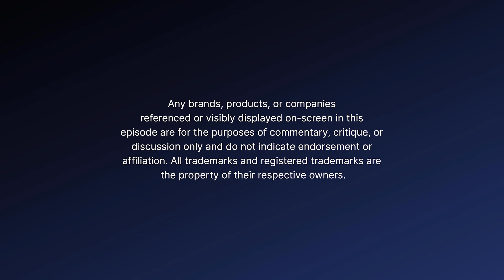SELENA GOMEZ!?! BOY-YOI-YOING!! w/ Luis Diaz (Audio)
Mike chats with Luis Diaz (comedian! radio personality! Most Alone!) about growing up
Cereal Review: Funk-O’s - Beetlejuice

🎙️ ABOUT CHILDLIKE AT BEST WITH MIKE VALDES PODCAST
Welcome to “Childlike at Best with Mike Valdes,” where stand-up comedian Mike Valdes, brightens your day with a dive into a bowl of childhood memories! This feel-good, nostalgic, and funny podcast features Mike and his guests from the entertainment world chatting about pop culture, sharing fond memories, and discussing the mortifying mistakes that made them who they are today. 🥣🎉🌈

Mike is a multitalented artist and entertainer. 🎭 His standup and other comedic work has garnered over 6 million views online. 📺 Acting credits include major networks like Nickelodeon, Disney, Fox, A&E, and MTV. 📺🎥 You can catch him and his band 'Mike Valdes & the Noise' 🎸🎵 performing across the East Coast. 🎧🎶📲

📸 Socials | @ilovebigcomedy

📺 TEAM 🍪🥣
🎤 Creator & Host: Mike Valdes
🌟 Presented By: Big Comedy Network
🎨 Cover Art: Josh Sude; Additional Graphics by April Richelle and Tatiana Garcia S